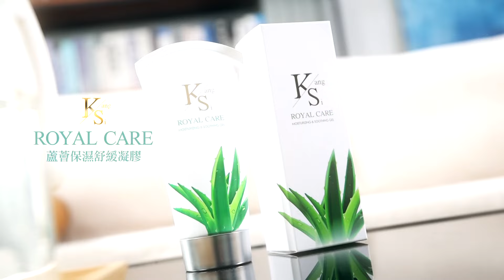印度在巴黎奧運0金牌 軍演圍中又碰瓷! 菲"惡人先告狀 山東艦亮劍呂宋島|【全球大視野】精華版 ‪@全球大視野Global_Vision